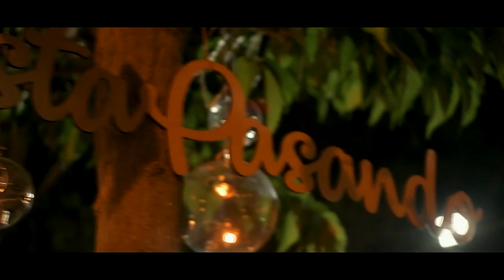Video Resumen Boda Hi & Felix España 2019